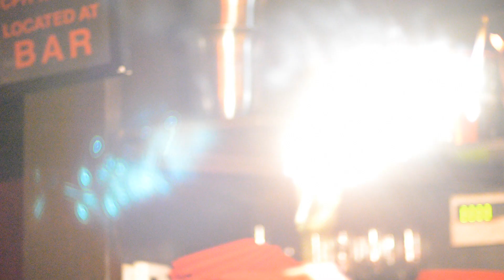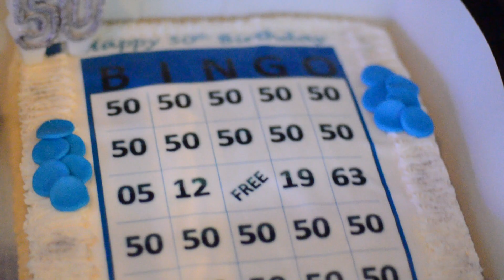THROWBACK TUESDAYS STARTING JUNE 18TH AT GREEN CITY LOUNGE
THROWBACK TUESDAY STARTING TUES JUNE 18TH WE BRINGING YOU THE OLD R & B,HIP-HOP,REGGAE,OLDIES BUT GOODIES AND MORE..

ADM $5 INTO 11:30PM $10 AFTER ALL NIGHT
MATURE ADULTS ONLY

$3 EARLY BIRD SPECIAL
$5 PREMIUM DRINKS !!
BOTTLE,BEER,WINE AND BIRTHDAY PACKAGES AVAILABLE

* HOOKAH STICKS (✓)
* GREAT VENUE (✓)
* GREAT CROWD (✓)
* GREAT MUSIC (✓)
* SEXY BARTENDERS (✓)
* 6 FLAT SCREEN TVS (✓)

FOOD ON THE LOWER LEVEL
✪ CHICKEN WINGS ( HOT,REG,BBQ )
✪ CHICKEN STRIPS
✪ FISH SANDWICH
✪ MOZZARELLA STICKS
✪ GRILLED CHICKEN SANDWICH
✪ FRIES
✪ GRILED CHICKEN SALAD
✪ SHRIMP SALAD
✪ CHICKEN AND WAFFLES AND MORE

PHOTO BY:MR.AMAZING CEO OF IM ADDICTED TO THE NIGHTLIFE.COM

TO CELEBRATE YOUR BIRTHDAY FOR FREE CALL

GREEN City Lounge
1175 Bedford Ave., Brooklyn, New York 11216